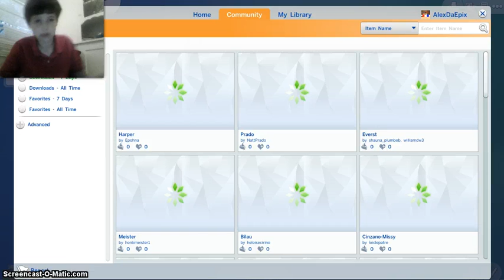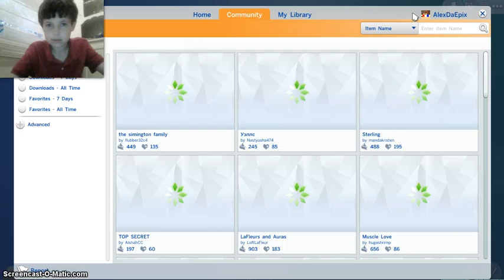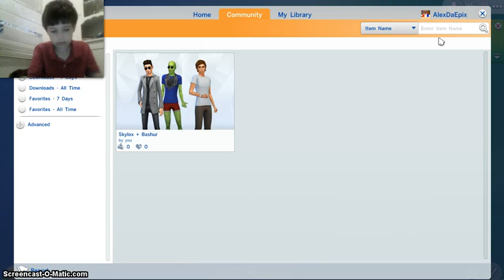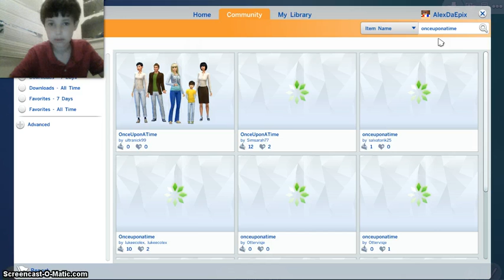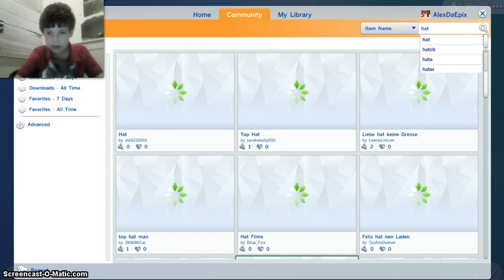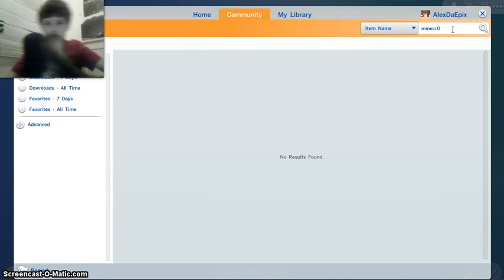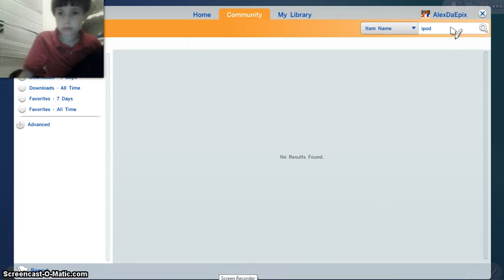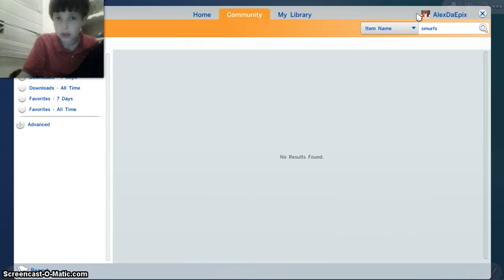Hacked By Skechi. Subcribe to Level1Squad Now!